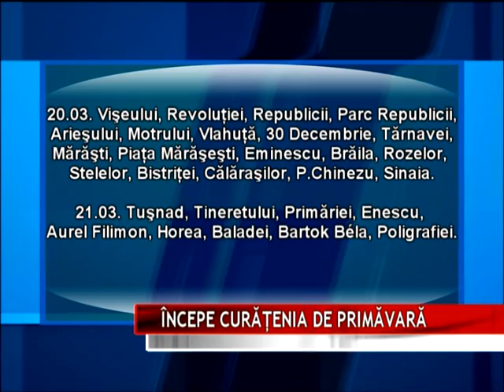ÎNCEPE CURĂŢENIA DE PRIMĂVARĂ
Săptămâna viitoare începe campania de curăţenie generală de primăvară. Autoritatea locală promite că până la sfârşitul lunii, Tîrgu-Mureşul va străluci de curăţenie.